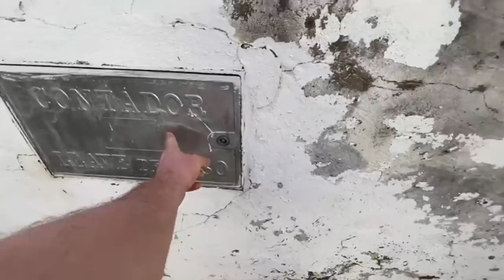HET SCHIET NU ECHT OP!